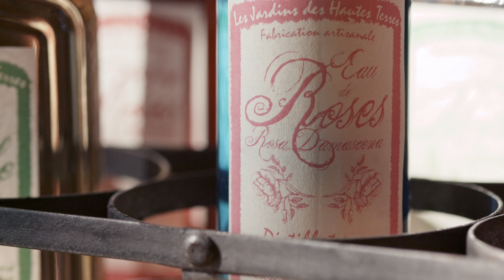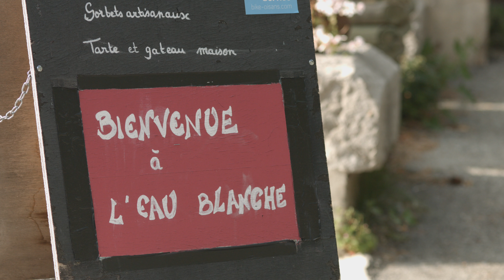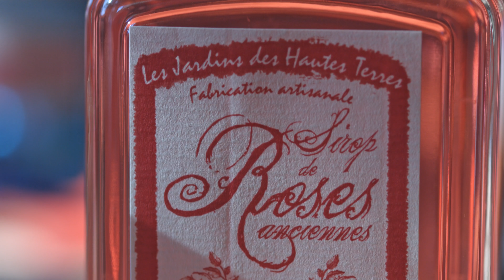La marque Esprit parc national dans les Ecrins - Paroles d'acteurs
Esprit parc national est une marque de produits et de services qui participent à la préservation des patrimoines des parcs nationaux de France. Dans les Écrins consommer Esprit parc national c'est découvrir des produits authentiques et vivre des expériences uniques.

Apiculteurs, maraichers, producteurs de fruits, éleveurs, cueilleurs,  hébergeurs, et accompagnateurs en montagne vous présentent leurs savoir-faire et vous invitent à venir séjourner dans les vallées des Ecrins. Partez à la rencontre de femmes et d'hommes inspirés par la nature.

Pour une consommation responsable et une contribution à la protection du parc national de Écrins retrouvez l'annuaire des produits du terroir et des activités touristiques dans les Maisons du parc national et sur le